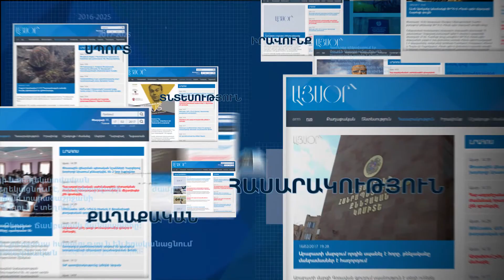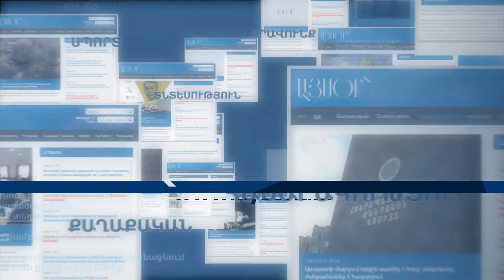Ազատության հրապարակում մի խումբ երիտասարդներ ի պաշտպանություն Արթուր Սարգսյանի նստացույց են անում